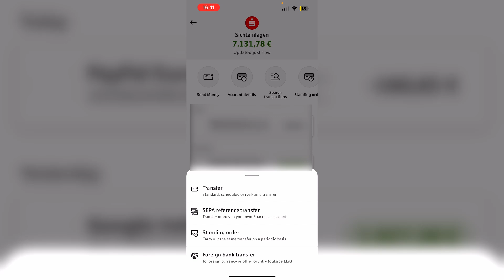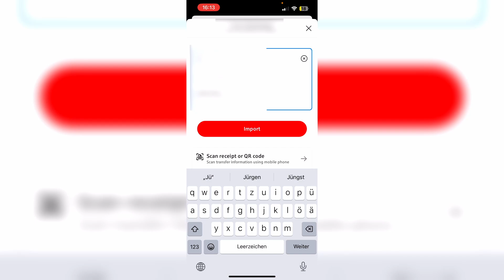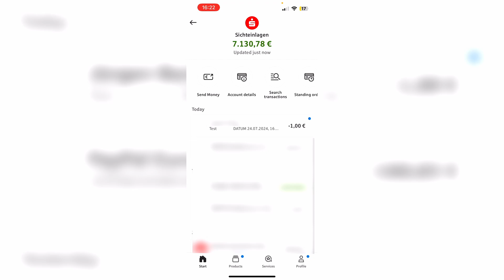How to Transfer Money Sparkasse Online Banking | Transfer Money From Sparkasse App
In this video, I will show you how to transfer money from the Sparkasse app using the Sparkasse online banking.

In this tutorial, I'll show you how to transfer money using Sparkasse online banking through the Sparkasse app. Follow along as I guide you step-by-step to make secure and quick transfers from your mobile device.

I'll explain in detail how to navigate the Sparkasse app, set up a transfer, and ensure your money is sent safely to the intended recipient. Whether you're paying bills, sending money to friends, or managing your finances, I'll provide tips and tricks to make the process easy and efficient.

Watch the entire video to learn how to transfer money with Sparkasse online banking using the Sparkasse app.